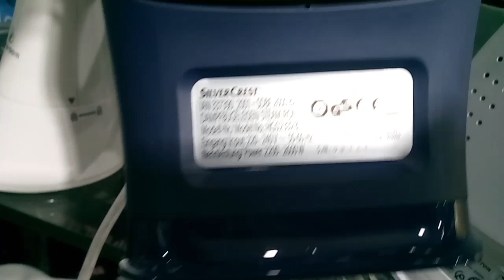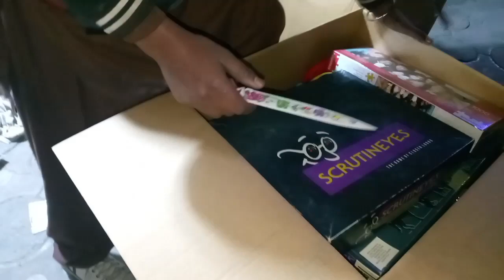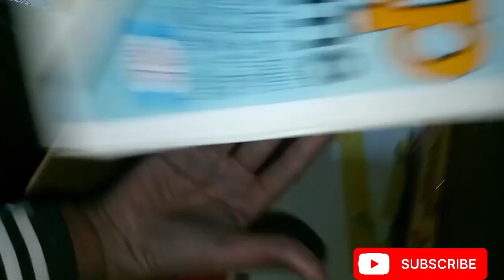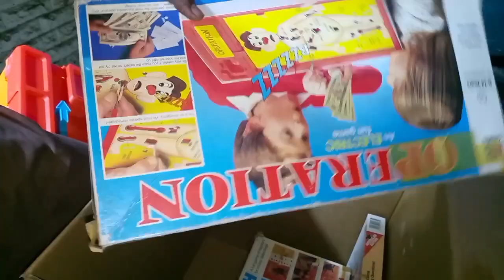Import Items From Uk, Japan,Dubai, China || Container Bazar || Gull Family Vlogs 🥰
family amazone gull family vlogs
import items from china
import items from UK
life style vlogs
electonics on discount price
electronics import from china
container Bazaar in Lahore Pakistan
famous container shop in Lahore Pakistan
chopper import from china
imported items for sale in reasonable price in Lahore Pakistan
amazone delivery
imported baby toys
imported kids game on Discount Price in Lahore Pakistan
puzzle games import from china
decoration items
air fryer on discount price
amazone import Items
Pakistani daily vloggers
business and shopping ideas

@gull family vlogs
@amazone import Items
@container Bazar in Lahore Pakistan